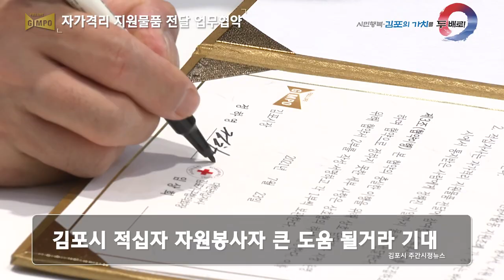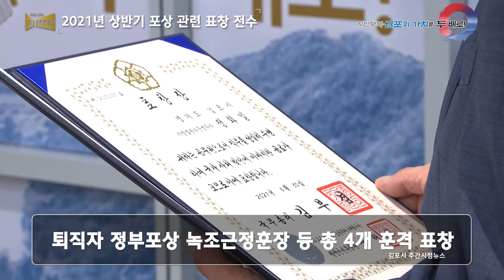7월 셋째 주 시정 주간뉴스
1.신임 김포경찰서장 김포시청 방문

 2.자가격리 지원물품 전달 업무협약

3.2021년 상반기 포상 관련 표창 전수